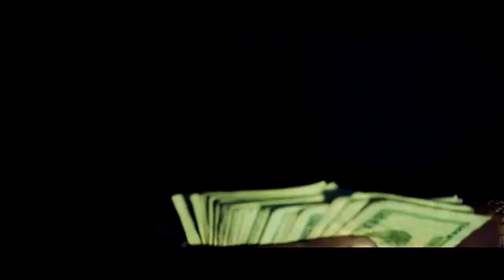MISTA AME "BACK N FORTH" DIR